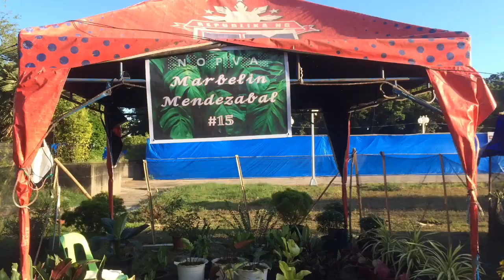Buying Plants In Freedom Park Dumaguete Missing The Buglasan Festival In Negros Oriental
Hello Good day Happy All Souls’ Day, hope everyone is in good health and happy with your Family, thanks first to the viewers subscribers and if u haven’t subscribed please subscribe and click the notification bell. Thanks. The Freedom Park Dumaguete was used to very full packed with Native houses decorations selling of fruits and vegetables snacks or lunch dinner Native delicacies Native baskets, in the Evening there’s Evening shows like singing and dancing contest we had the Circys and a lot  more etc. But today we have the plants and Glowers Selling in the Park which still
Give life of Buglasan tradition. So many beautiful plants,The plants are affordable friendly vendors please help them guys, plantita visit Freedom Park Dumaguete and pick your favorite ornamental plants or anything u like, enjoy shopping stay safe and please subscribe.